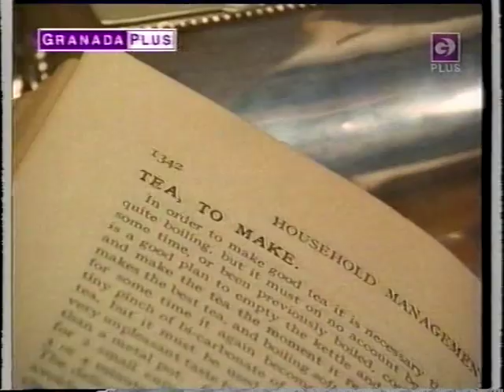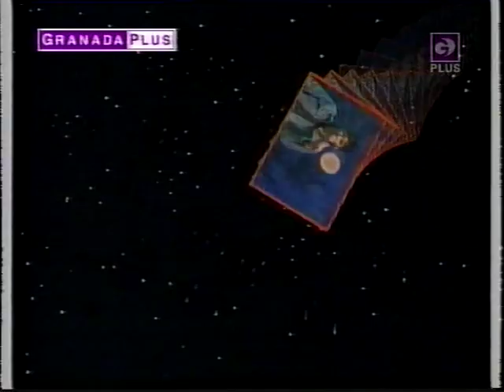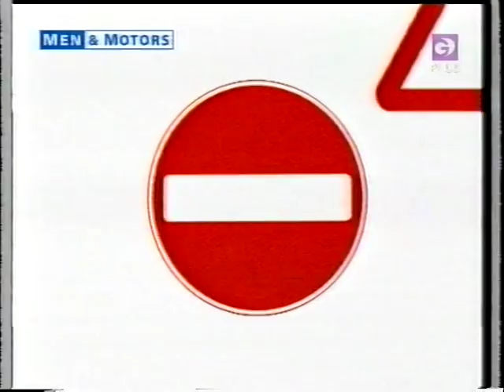A Granada Plus Miscellany - Promos Trailers and Idents - 1997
I might have uploaded some of this previously, but anyhow, here is a bumper selection of stuff from Granada Plus in the glory years (of multichannel TV in general), captured from repeats of Catweazle in the early morning. Includes Men and Motors, Home and Garden and TV High Street.